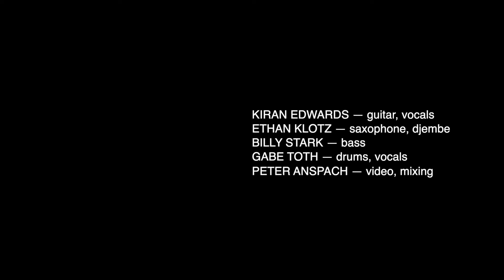Cabana Beach - KRIS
Premiering Cabana Beach, originally released on our album Chop Wood Carry Water

This continues our series of collaborations with Peter Anspach (Goose, Great Blue, Fashøn) shot in a barn in the deep woods of Connecticut.